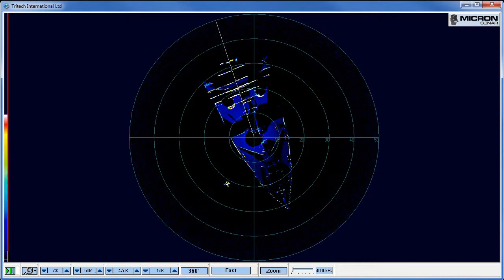Titanic Exploration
Phoenix xBot ROV animation used for R.M.S. Titanic simulator at the Johnson Geo Centre in St. John's, Newfoundland. See animation.